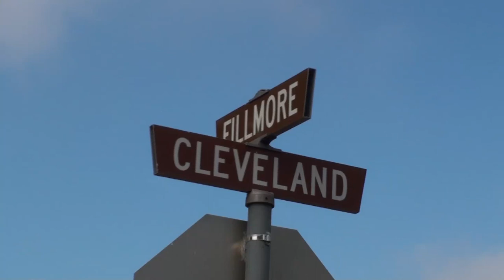My Place Irvine City Neighborhood Street Paving Rehabilitation Road April California 2019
My Place Irvine City Neighborhood Street Paving Rehabilitation Amazing Paving RoadTustin California 2019
Xin chân thành cảm ơn tất cả các bạn yêu quý ❤